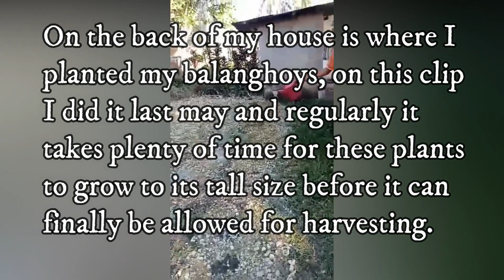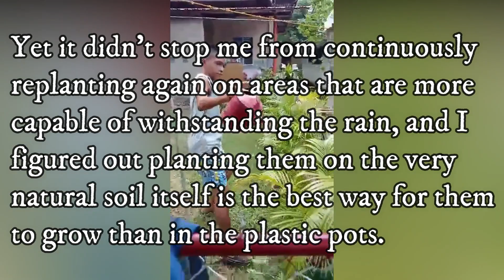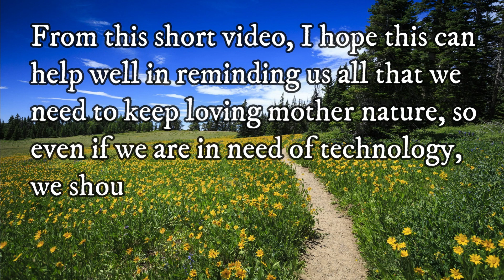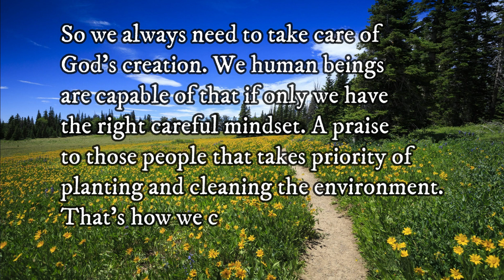Love Thy Mother Earth